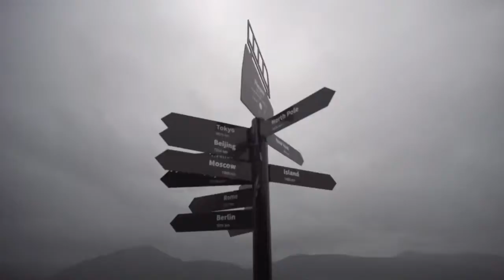Scandinavia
June 2018 (Norway, Finland, Sweden)